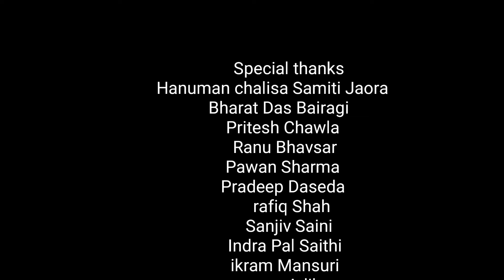Mahima Raam Naam Ki Bhajan महिमा राम नाम की भजन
singer
Prachi Rajkumar Marwadi
lyrics
Shailesh Marwadi 'Shlabh'
producer
prakash Barod
Director
Azmat Mirza